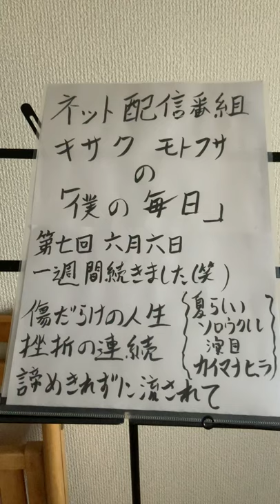傷だらけの人生〜 挫折の連続〜 ひつこく諦めない ソロウクレレ演目〜カイマナヒラ YouTube配信番組キサクモトフサ「僕の毎日」毎日配信版第nana回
YouTube配信番組キサクモトフサ「僕の毎日」毎日配信版第nana回

傷だらけの人生〜

挫折の連続〜

ひつこく諦めない

ソロウクレレ演目〜カイマナヒラ

　音声のみなので寝る前などに聞いてくださいね♫

　毎週ライブ配信番組キサクモトフサ「僕の毎日」もFacebookで毎週日曜日22ｰ23時やってます♫

僕の毎日の公式Instagram  ID kmbokuno